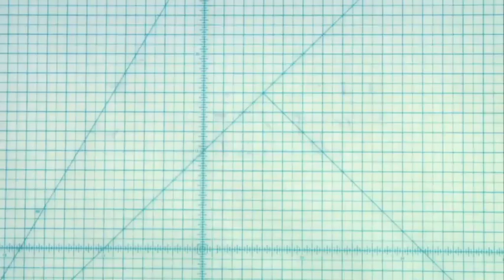Opinion: An Interview With Mahmoud Ahmadinejad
While speaking with the Op-Ed columnist Nicholas D. Kristof, the Iranian president discusses Syria, the 2009 uprising in his own country and whether Iran is a better democracy than the United States.

in order to embed this video.